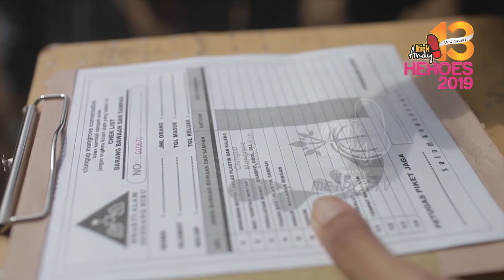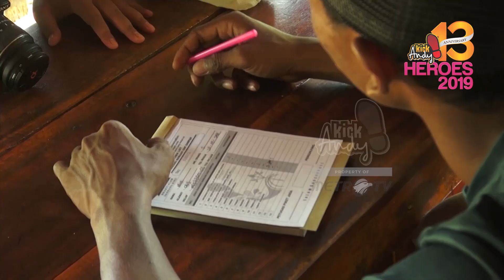SAPTOYO - NOMINASI KICK ANDY HEROES 2019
Saptoyo adalah penginisiasi penanaman mangrove di pantai daerah yang kemudian dikelola sebagai tempat eko wisata yang begitu memedulikan lingkungan. Selain menjadi pioneer dalam mencetuskan idenya Saptoyo juga merupakan Ketua Lembaga Masyarakat Konservasi Bhakti Alam mengelola Clung up Mangrove Concervation (CMC). Saptoyo telah menghabiskan hampir sebagian energinya untuk memberikan sesuatu agar lingkungan pesisir Sendang Biru tetap terjaga. Bersama putrinya, Lia Putrinda Anggawa Mukti, Saptoyo bahu membahu dalam mengurus CMC. Sekarang, ada sekitar 108 masyarakat lokal ikut berpartisipasi membangun tempat wisata di Tambak rejoter sebut. Area mangrove yang dikelola telah mencapai luas 81 hektar dan sempadan pantai seluas 117 hektar.